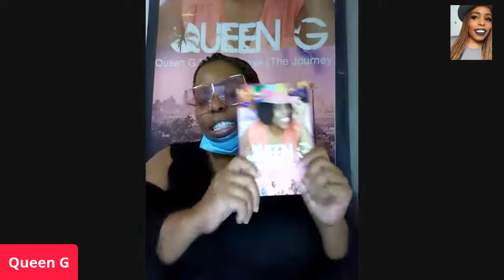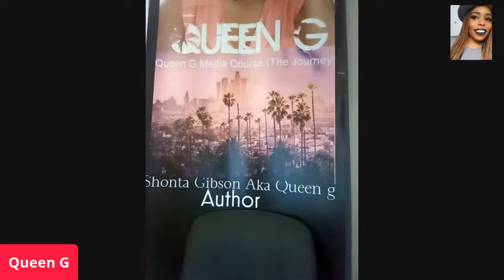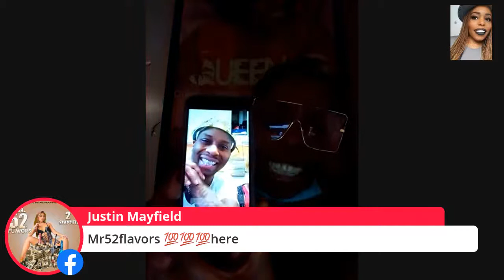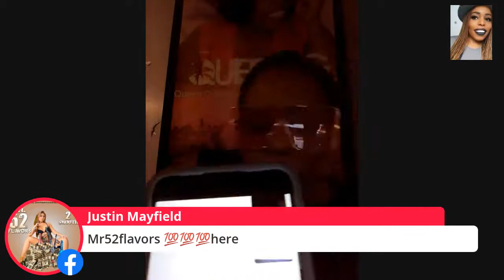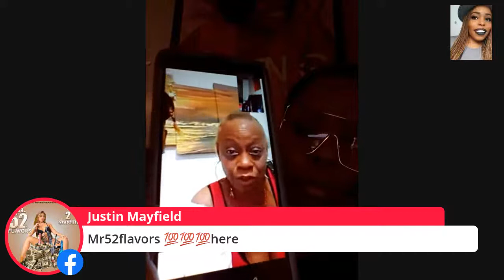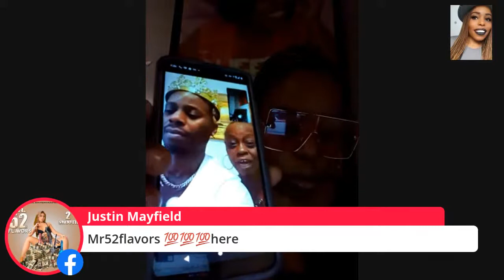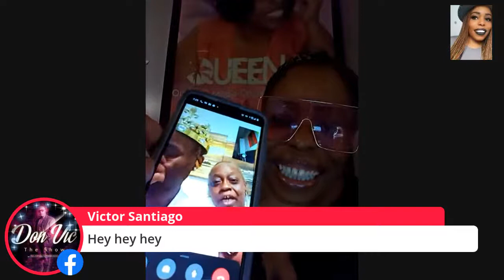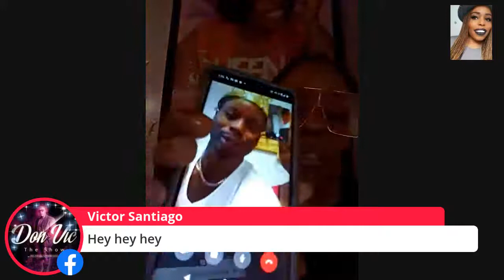Exclusive Interview With DDub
Queenglive Experience